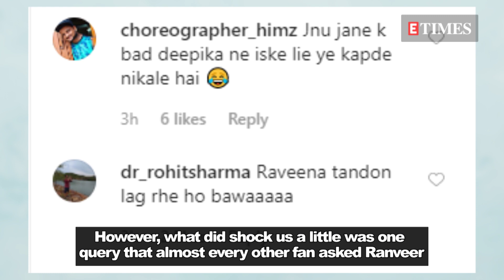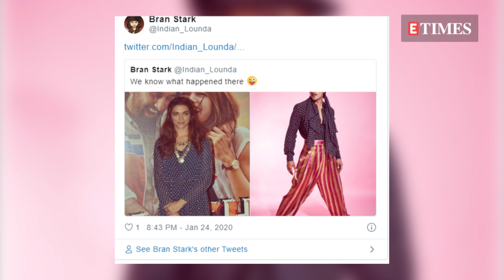Netizens ASK is Ranveer Singh wearing Deepika's clothes in his latest look?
Ranveer Singh is known to turn heads with his every look; thus his latest picture raising a couple of eyebrows didn’t come up as a surprise. However, what did shock us a little was one question that almost every other Twitter user asked Ranveer - ‘Is he wearing something from Deepika Padukone’s wardrobe’?